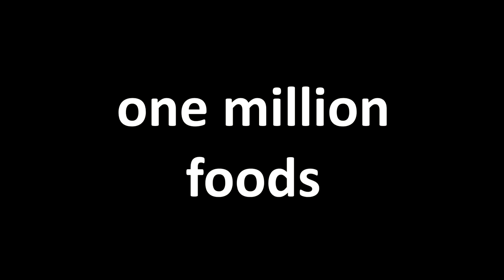The HUGE Minecraft Farming Addon With 160+ NEW ITEMS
THE MINECRAFT BEDROCK FARMING ADDON 🪵 Minecraft Bedrock has a brand new addon for the high price of eight dollars that promises to add OVER 160 new things, crops plants animals trees food and all. Is it worth it??

if you read this comment "farmles"